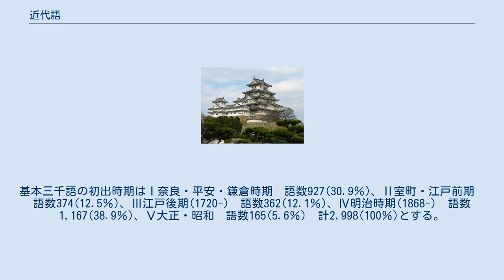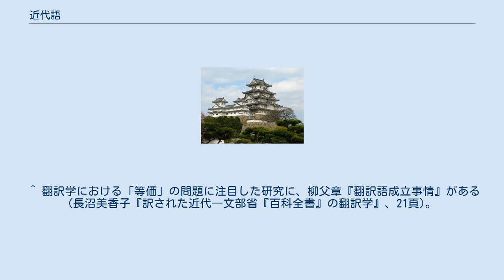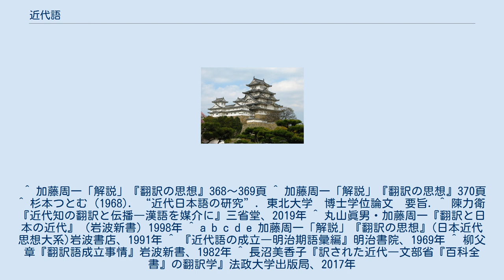近代語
近代語（きんだいご）または近代日本語（きんだいにほんご）とは、日本語の一種である。
狭義と広義があり、狭義には西洋の制度や学術、思想・文化を吸収した明治維新を中心に、江戸後期・幕末から明治初中期の言葉を対象とする。
広義には室町時代以降の日本語を指す。
 日本における近代語は、漢語の側面からみたとき、狭義の意味においても現代の日本語の5割を超える規定性をもっている。
近代語は、日本語学・日本語教育の関心からのアプローチのほか、翻訳語の研究、哲学・思想分野等の研究において注目されている。
近代語成立の大きな特徴として、翻訳主義をとったことをあげられる。
幕末・明治の知識人は翻訳を通じて西洋の学術・文化を日本にもたらした。
 日本列島に文字がもたらされた文献の傍証を得られるのは『後漢書』東夷伝における奴国の記載であり、江戸時代に志賀島で発見された金印はこのときに賜われたものとされている。
以来、中国・朝鮮半島との交流・交渉の中で漢字が受容され、日本列島で暮らしていた人びとのことばに万葉仮名のように漢字を借りて日本語の音を表わした。
 古代以降、渡来系移住民（いわゆる渡来人）や遣隋使・遣唐使、そして書籍を通じて、中国の学術・文化が流入し、儒教や漢訳仏教の受容を通じて、日本列島の人びとは日本語を豊かに鍛えていった。
 時代は過ぎ、阿片戦争において大国の清が英国に破れたことで、日本の人びとの危機感は高まった。
18世紀の終わりまで江戸幕府は朝鮮通信使や長崎出島を通じてのオランダ・中国との交流に限られ（いわゆる鎖国）、19世紀に入って、国際環境が大きくかわってきた。
ペリーの浦賀来航、日米和親条約・日米修好通商条約の調印を経て、薩長等の藩及び幕府側の一部の上層部、テクノクラートは攘夷論から転換し、西洋の学術・知識を求めた。
 明治維新となり、岩倉使節団を代表として、多数の留学生が西洋に派遣され、西洋の知識が日本にもたらされた。
 西周は、学術語とくに哲学用語を訳したといわれる。
近代語に関わる着眼点に以下のようなものをあげられる。
まず、西洋の概念等が翻訳されたときに、何種類かの訳語が存在したこと。
次に翻訳にあたっての「等価」の問題である。
翻訳語は必ずしも言語の意味を正確には伝えていない。
訳語が一度定着すると、「統計」＝statistics等と固定される。
しかし、rightは「権利」であるとともに、右側の意味もあり、よい意味に使うものの、日本語の「権利」の「権」の字は悪い意味にも使用する。
また、西周の発明した哲学用語は、日常語彙との間に距離があるが、西洋のphilosophyは哲学であると共に、「ものの見方」「考え方」「原理」等の意味にも使用され、日常語と学術用語がつながっているという。
つまり、明治期の翻訳には、功罪や虚像があり、そのことが近代語を検討する意味や意義ともいえる。
 ^ 野村雅昭(2010)は日本語における基本漢語を抽出し、その時代別割合を示している。
基本三千語の初出時期はⅠ奈良・平安・鎌倉時期　語数927(30.9％)、Ⅱ室町・江戸前期　語数374(12.5％)、Ⅲ江戸後期(1720-)　語数362(12.1％)、Ⅳ明治時期(1868-)　語数1,167(38.9％)、Ⅴ大正・昭和　語数165(5.6％)　計2,998(100％)とする。
同論文は、陳力衛著からの再引用である。
 ^ 丸山眞男・加藤周一『翻訳と日本の近代』、3頁。
 ^ 加藤周一「解説」『翻訳の思想』364頁参照。
なお、加藤によれば森岡健二は、特定の英語と対応する西の訳語1410を、明治7年以前刊行の英和辞書の訳語と対照し、両者の重なるもの(623語)と、当時の辞書にはなく西独自の訳語と考えられるもの(787語)とに分けた。
前者の大部分は、諸橋轍次『大漢和辞典』が出典を明記する古典語である(523語)。
後者すなわち西周の発明した訳語のおよそ半分は古典に拠り(340語)、およそ半分は新造語である(447語)。
 ^ 加藤周一は、何種類かの訳語が共存した要因として、第一に公衆の好み、第二に学会その他の民間の職業的な組織・団体の意識的な努力、第三に政府の影響をあげている(加藤周一「解説」『翻訳の思想』366～367頁)。
 ^ 翻訳学における「等価」の問題に注目した研究に、柳父章『翻訳語成立事情』がある(長沼美香子『訳された近代―文部省『百科全書』の翻訳学』、21頁)。
 ^ 加藤周一「解説」『翻訳の思想』368～369頁 ^ 加藤周一「解説」『翻訳の思想』...